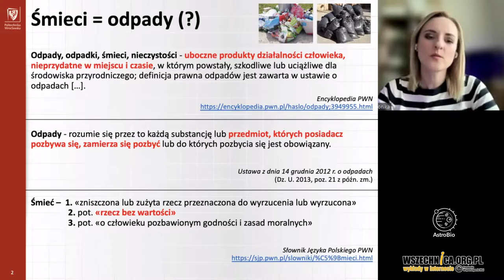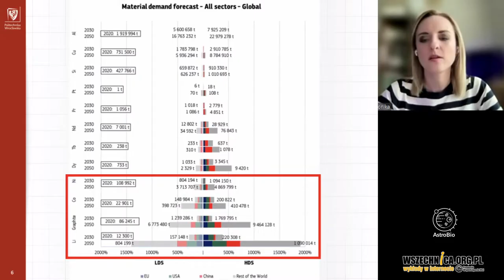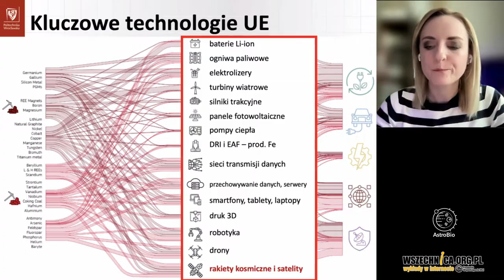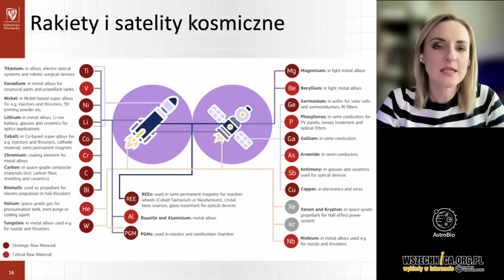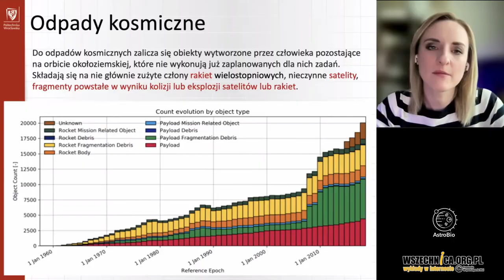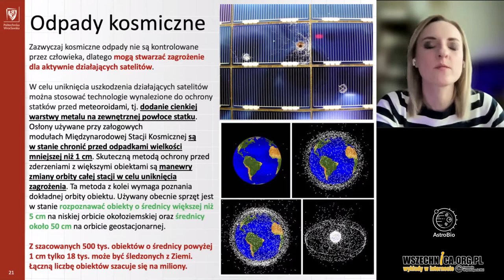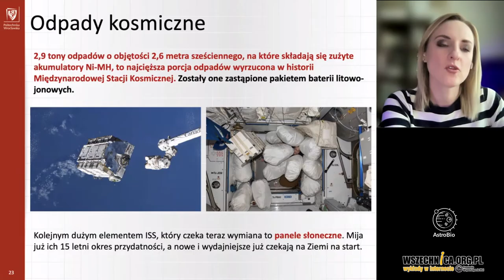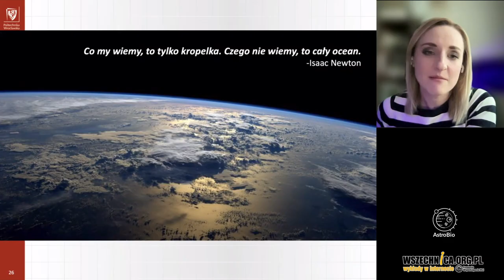Odpady kosmiczne - wpływ na środowisko Ziemi i przestrzeni kosmicznej - dr inż Weronika Urbańska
Wykład dr inż. Weroniki Urbańskiej, specjalistki w dziedzinie inżynierii kosmicznej zorganizowany w ramach cyklu AstroBio Polskie Towarzystwo Astrobiologiczne [23 maja 2023 r.]

Wykład porusza jeden z najważniejszych i najbardziej aktualnych problemów współczesnej astronautyki – problem odpadów kosmicznych. Dr Urbańska w sposób przystępny i interesujący omawia:

Pojęcie odpadów kosmicznych: Odpady kosmiczne to wszelkie nieużywane fragmenty sprzętu, pozostałości po misjach kosmicznych, zużyte satelity oraz drobne elementy powstałe w wyniku kolizji i eksploatacji urządzeń kosmicznych.

Skala problemu: Obecnie wokół Ziemi krąży ponad 34 000 obiektów większych niż 10 cm oraz miliony mniejszych fragmentów, które stanowią poważne zagrożenie dla satelitów, stacji kosmicznych i przyszłych misji.

Wpływ na przestrzeń kosmiczną: Odpady kosmiczne mogą prowadzić do kolizji z działającymi satelitami, co może skutkować ich uszkodzeniem lub całkowitą utratą. Problem Kesslera, czyli możliwość lawinowego wzrostu ilości odpadów w wyniku kolizji, jest realnym zagrożeniem.

Wpływ na środowisko Ziemi: Chociaż większość odpadów kosmicznych spala się w atmosferze, niektóre większe fragmenty mogą przetrwać wejście w atmosferę i stanowić zagrożenie dla ludzi oraz infrastruktury na powierzchni Ziemi.

Technologie i strategie zarządzania odpadami kosmicznymi: Dr Urbańska omawia różne technologie i strategie, takie jak:

Usuwanie aktywne: Technologie mające na celu wychwytywanie i usuwanie odpadów kosmicznych, takie jak ramiona robotyczne, sieci, harpuny czy laserowe systemy deorbitacyjne.
Zapobieganie tworzeniu nowych odpadów: Wdrażanie bardziej rygorystycznych standardów i przepisów dotyczących konstrukcji satelitów oraz procedur misji kosmicznych.
Międzynarodowa współpraca: Znaczenie globalnych inicjatyw i współpracy międzynarodowej w celu opracowania i wdrożenia skutecznych rozwiązań dla zarządzania odpadami kosmicznymi.

Dr Urbańska, dzięki swojemu doświadczeniu i wiedzy, przedstawia kompleksowy obraz sytuacji, podkreślając zarówno wyzwania, jak i potencjalne rozwiązania, które mogą pomóc w zarządzaniu odpadami kosmicznymi i minimalizowaniu ich negatywnego wpływu na nasze środowisko.

dr inż. Weronika Urbańska - jest popularyzatorką nauki z Wydziału Inżynierii Środowiska, specjalizującą się w odzyskiwaniu metali ze zużytych baterii. Współinicjatorka podcastu „Eko znaczy dobrze”, angażuje się w promowanie ekologicznych postaw. W liceum uczęszczała do klasy biologiczno-chemicznej, ale jej zainteresowania obejmowały także matematykę i fizykę, co naturalnie prowadziło ją do studiów z inżynierii środowiska na Politechnice Wrocławskiej. Podkreśla, że tworzone przez nią technologie mają mieć wymiar społeczny, aby poprawiać jakość życia ludzi. Specjalizuje się w odzyskiwaniu metali ze zużytych baterii, co uważa za kluczowe w kontekście problemu surowców. Współpracując z Ewą Borowską i firmą Extremo Technologies, poszerzyła swoje zainteresowania o ochronę środowiska kosmicznego, zwracając uwagę na problem odpadów kosmicznych zakłócających obserwacje astronomiczne i ruch satelitów. Kładzie duży nacisk na popularyzację badań naukowych, pokazując, że nauka jest wartościowa, przyjemna i potrzebna. Przekazuje wiedzę w przystępny sposób, pobudzając kreatywność i ciekawość zarówno u dzieci, młodzieży, jak i dorosłych. Angażuje się w budowanie świadomości ekologicznej i promowanie gospodarki o obiegu zamkniętym, prowadząc podcast „Eko znaczy dobrze” oraz akcję „Ekopytanie”, gdzie odpowiada na pytania czytelników biuletynu wroclaw.pl. Dr inż. Weronika Urbańska łączy swoją wiedzę i pasję z zaangażowaniem społecznym, inspirując innych do działania na rzecz środowiska i zrównoważonego rozwoju.

Jeśli chcesz wspierać Wszechnicę w dalszym tworzeniu treści, organizowaniu kolejnych rozmówWszechnicy, możesz

1. Zostać Patronem Wszechnicy FWW w serwisie

2. Możesz wspierać nas, robiąc zakupy za pomocą serwisu Fanimani.pl